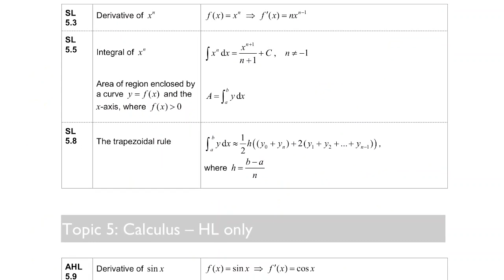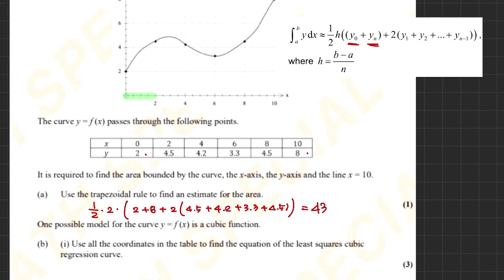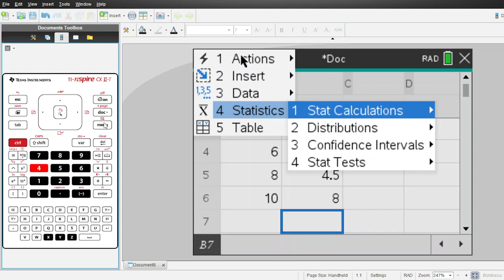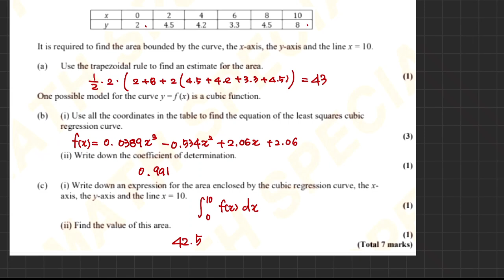IB MATH AI SL PASTPAPER [Topic 5.2 Integration] [기출문제]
[Topic 5.2 Integration] [기출문제]

IB MATH AI SL 기출문제
1999년~2020년까지의 기출문제를 단원별로 정리
정리된 문제에 대한 풀이 영상입니다.